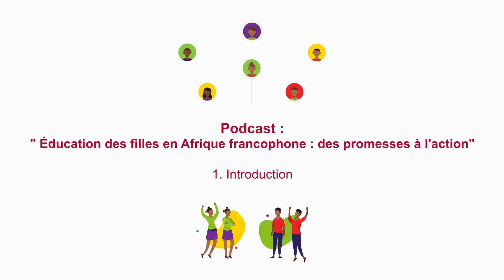1. L'éducation des filles en Afrique francophone : introduction